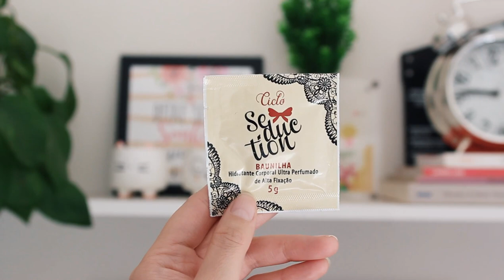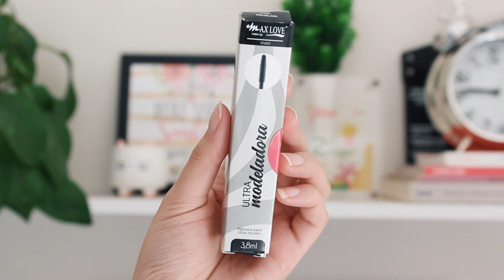GLAMBOX AGOSTO 2020 - GLAMBOX PANDA | DAIENE CALMON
Glambox Agosto 2020 - Glambox Panda

📫 ENDEREÇO:
DAIENE CALMON
Caixa Postal 13012
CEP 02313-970